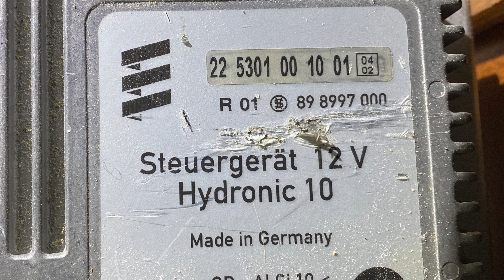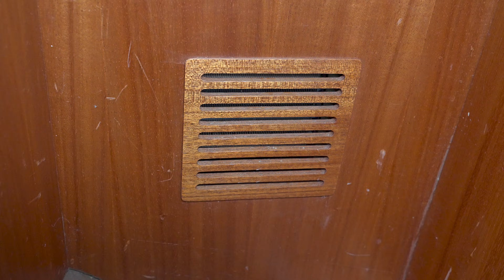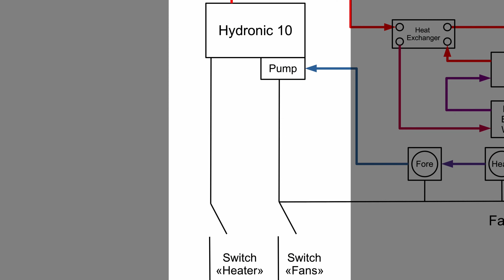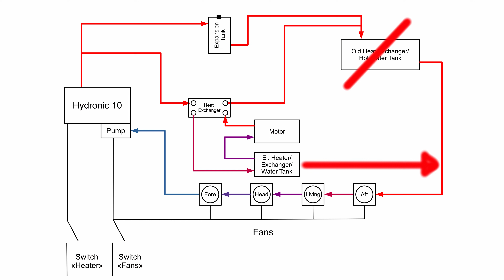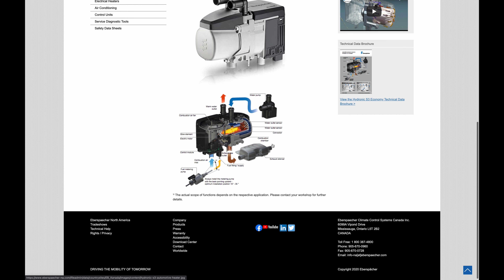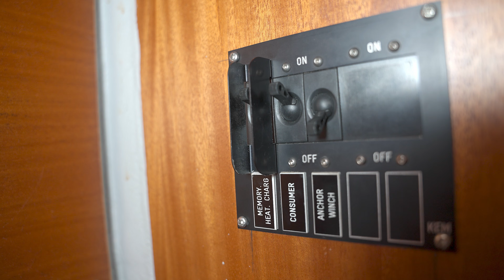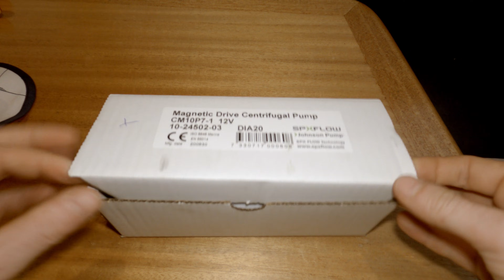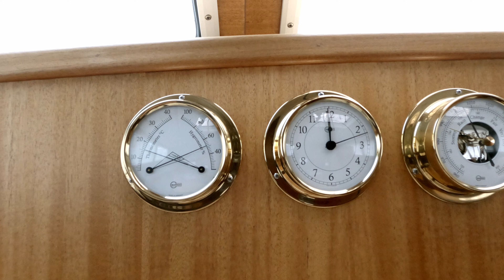Boat Heating | Hot Water without Engine | Eberspächer Heater Upgrade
This video shows the upgrade of my central boat heating in my 35ft sailboat. Now I can get hot tap water on demand without using the engine and have an extendable and flexible heating system based on the water heater Eberspächer Hydronic M10.

I give a list of pros and cons of air heaters and water heaters followed by a short introduction of water heater basics. This introduction focuses on which parts you need for a water based heater system, which type of radiators and what you need to get hot water on tap. The rest of the video focuses on the deinstallation of the old heater system and the installation and testing of the new system in the boat.

0:00 Intro
0:42 Why a new Heater?
1:12 Air heaters vs water heaters
3:16 Water heater basics
5:12 The old system
7:51 Uninstalling the old system
9:01 The new system
11:17 Installing the new system
16:14 Testing and future work
18:27 Outro